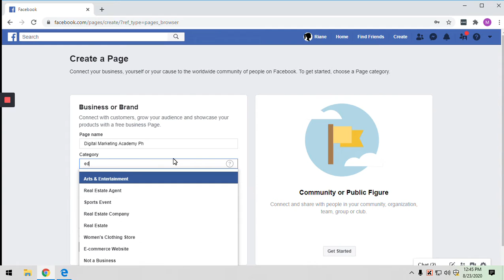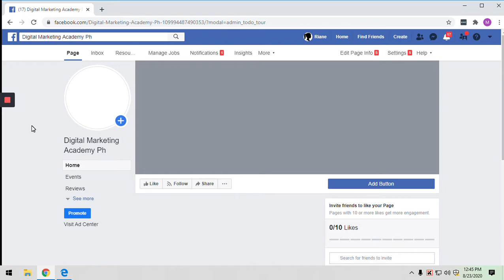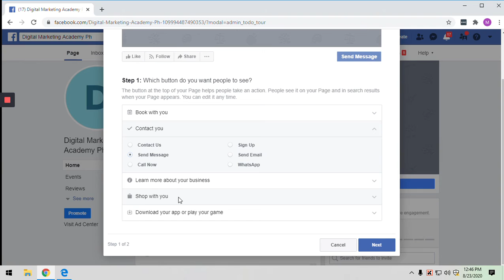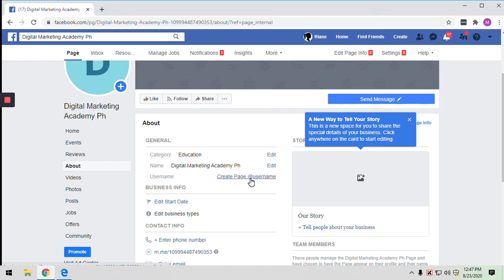How To Create A Facebook Page for Beginners 2020 (Tagalog)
**JOIN THE DIGITAL MARKETING ACADEMY PH FACEBOOK GROUP**

Sa short video na ito, malalaman mo kung paano gumawa ng Facebook Page.